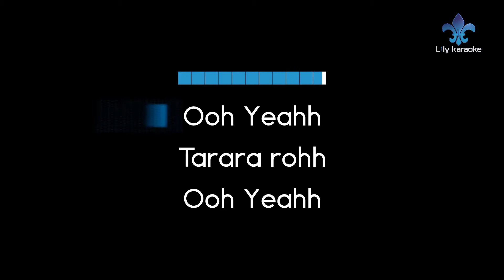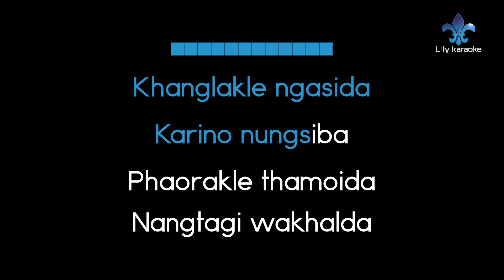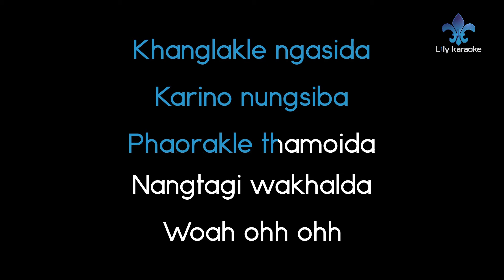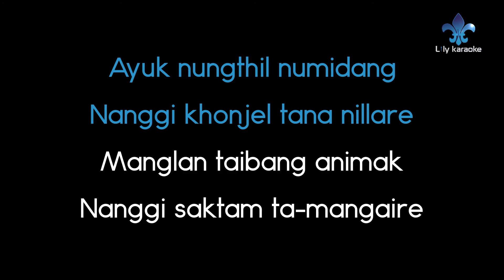Arbin Soibam - Thadoklaroi Nangbudi (Manipuri Karaoke Version)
Thadoklaroi Nangbudi (Karaoke Version)
Singers : Arbin Soibam

~Siroi Karaoke